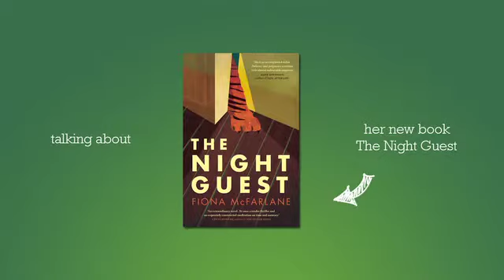Fiona McFarlane, author of The Night Guest, in conversation with Booktopia's Caroline Baum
Fiona McFarlane was born in Sydney, and has degrees in English from Sydney University and Cambridge University, and an MFA from the University of Texas at Austin, where she was a Michener Fellow.

Her work has been published in Zoetrope: All-Story, Southerly, the Best Australian Stories and the New Yorker, and she has received fellowships from the Fine Arts Work Center in Provincetown, Phillips Exeter Academy and the Australia Council for the Arts. The Night Guest, her debut novel, has sold into fifteen territories around the world. She lives in Sydney.